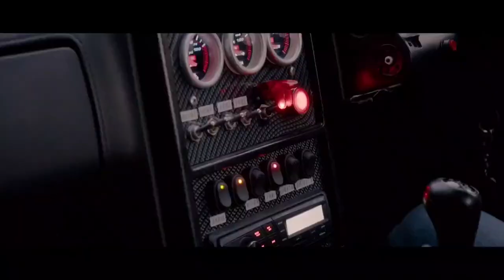Pop-up Headlights Compilation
0:00 Mazda 323
0:07 Chevrolet Corvette
0:25 Opel GT
0:33 Porsche 944
0:42 Lotus Elan
0:54 Honda NSX
1:06 Mazda MX5
1:17 Mazda Rx7 FC
1:25 Bmw 850
1:44 Lotus Elan